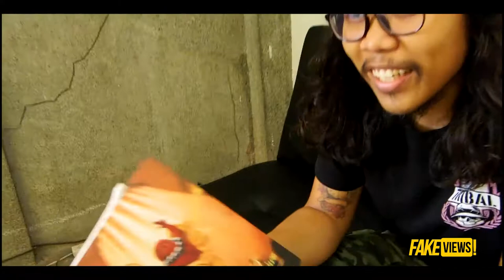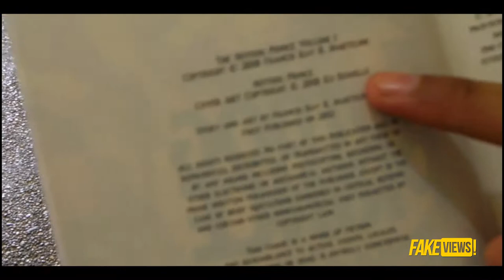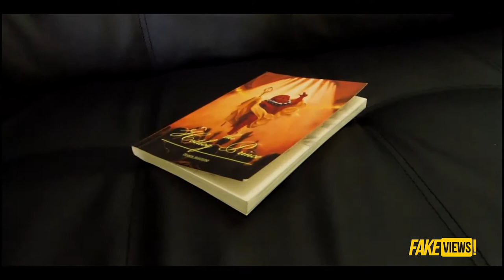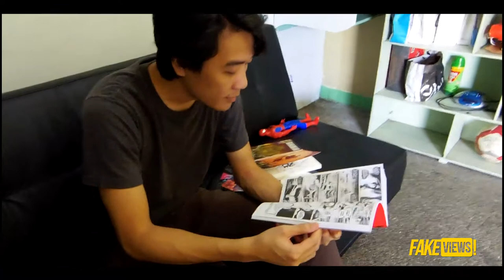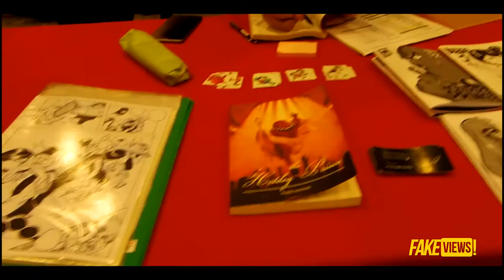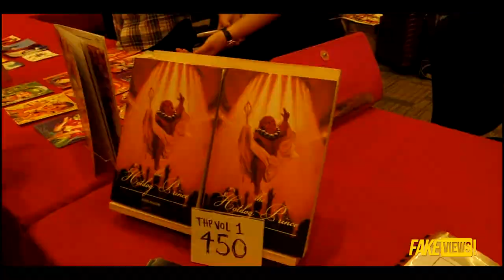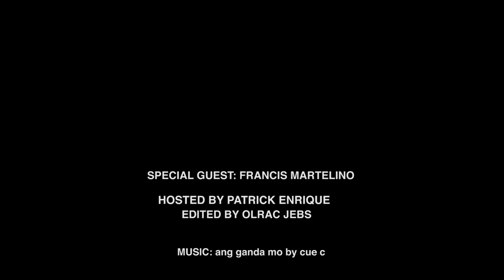Special interview with Francis Martelino